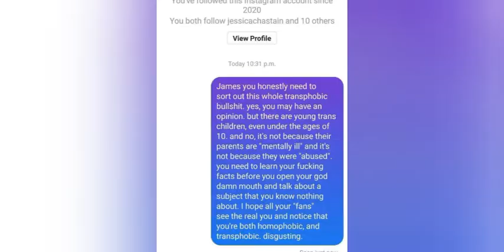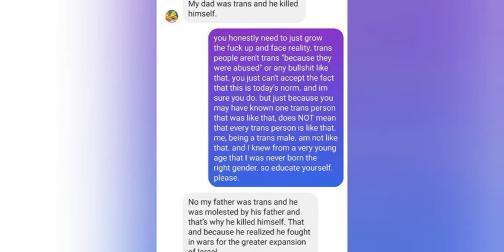james ransone controversy!| It fandom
SEE YOU NEXT FRIDAY AND WEDNESDAY AT 5 FOR FOR THE NEXT VIDEO!

Uploading Schedule: EVERY FRIDAY AND WEDNESDAY AT 5PM!

Heyo! I'm an Seventeen-years old I put a lot of effort into my channel so I hope you guys are as satisfied as I am. I post a new video every Chance i get so make sure you stay updated! jacksonsnation. Take a look at my life outside of YouTube on my Instagram.

Also.. I always post on Instagram and Tik Tok So Check That Out

editing software: Canva and YOUCUT !

Please Do not SKIP THIS VIDEO It has proof of stuff that has been happening during the james ransone Controversy in the ( It fandom )  TUNE IN !